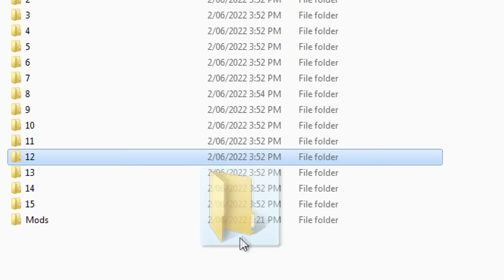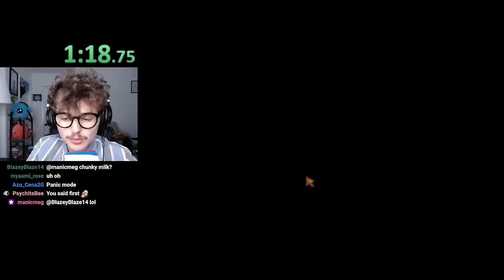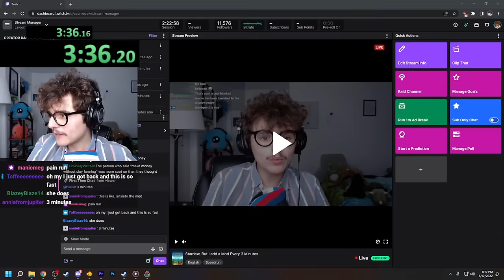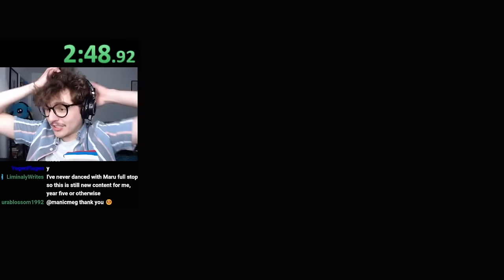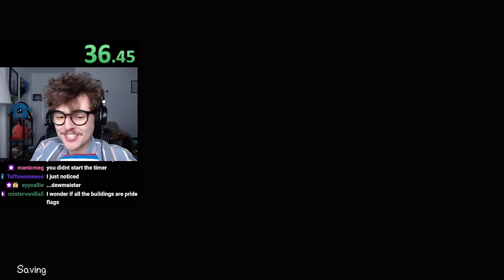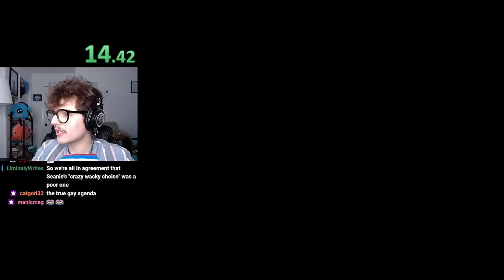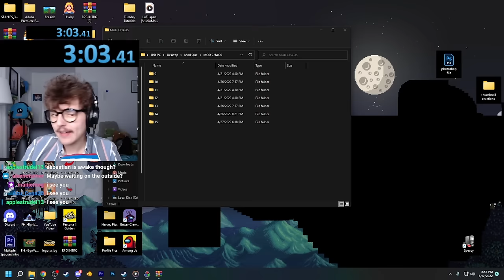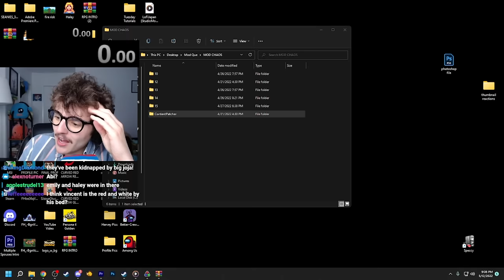Stardew Valley, But I Add a Mod Every Minute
Stardew Valley Mods are perhaps the BEST way to enjoy Stardew Valley. But what if I added a new Stardew Mod every single minute? Chaos ensues.